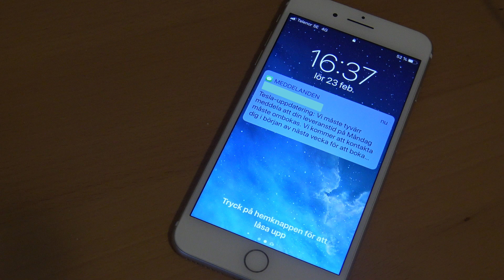My Tesla model 3 delivery, cancelled.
Today I got an SMS telling that my delivery for my Telsa model 3 must be rebooked. No reason, in the message, but roomer says that is a problem with local authorities.